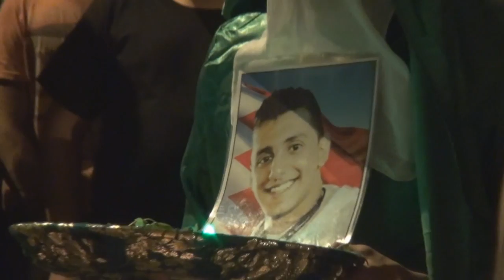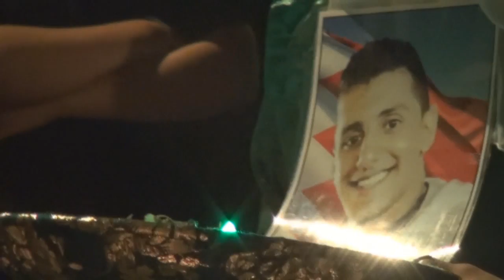الرادود سيد شرف الستراوي يرثي الشهيد علي فيصل في مسيرة الشموع 21/5/2014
شاركت حشود غفيرة مساء أمس الأربعاء (21 مايو/آيار 2014) في مسيرة شموع حاشدة خرجت بجزيرة سترة جنوب العاصمة المنامة حداداً على أرواح الشهداء، المسيرة جاءت تزامنا مع ختام فاتحة الشهيد علي فيصل العكراوي "20 عاما" واستشهاد الفتى السيد محمود محسن "14 عام" عصر أمس، المشاركون حملوا الشموع وصور الشهداء، ورددوا شعارات مناهضة لنظام الحكم في البحرين وطالبوا بإسقاطه.

وطغى على المسيرة الطابع الحزين حداداً على أرواح الشهداء، وامتزجت الدموع بهتافات الثأر والقصاص للشهداء، وتقدم المسيرة حشد من العلماء والشخصيات الوطنية وآباء شهداء ثورة 14 فبراير، ورددت مرثيات متنوعة بمشاركة الرادود السيد شرف الستراوي، وختمت المسيرة قرب منزل جد الشهيد علي فيصل العكراوي.